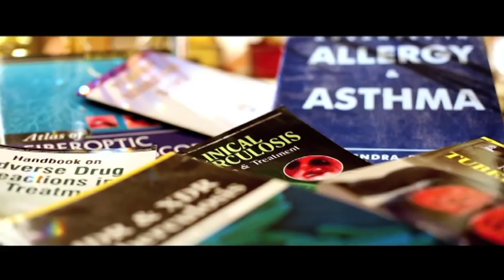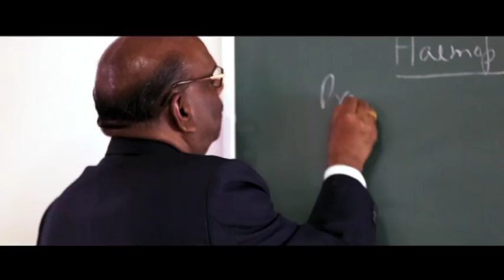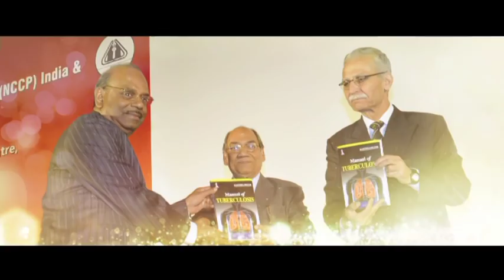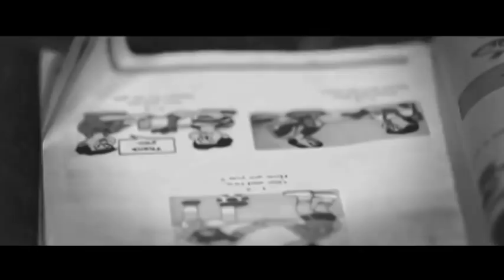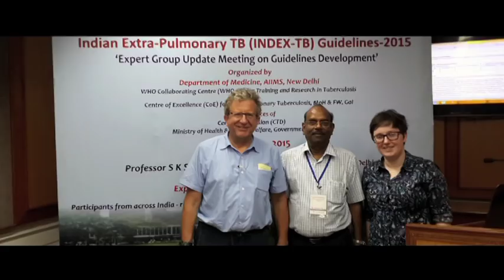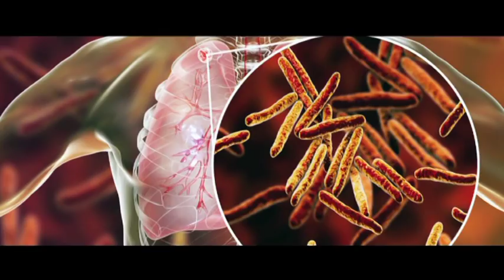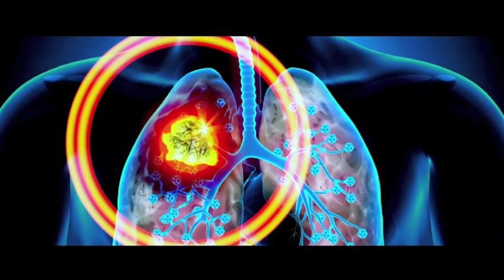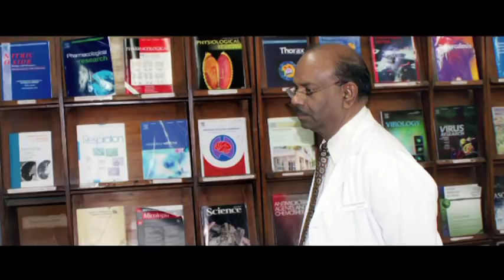PROFESSOR RAJENDRA PRASAD-- BIOPIC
DR RAJENDRA PRASAD FORMER DIRECTOR VALLABH BHAI PATEL CHEST INSTITUTE DELHI..FORMER PROF AND HEAD PULMONARY MEDICINE KGMU LUCNOW..FORMER DIRECTOR UP RURAL INSTITUTE OF MEDICAL SCIENCES & RESEARCH, SAIFAI AND DIRECTOR MEDICAL EDUCATION AND HEAD PULMONARY MEDICINE ERAS LUCKNOW MEDICAL AND HOSPITAL LUCKNOW  HE IS ALSO RECIPIENT OF DR B.C ROY NATIONAL AWARD FOR DEVELOPING AND PROPAGATING  PULMONARY MEDICINE IN INDIA.